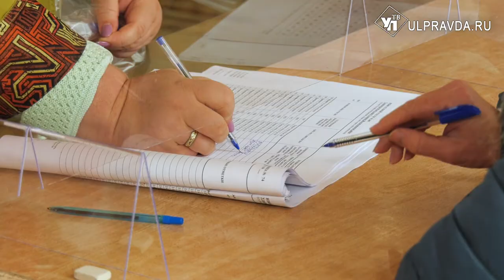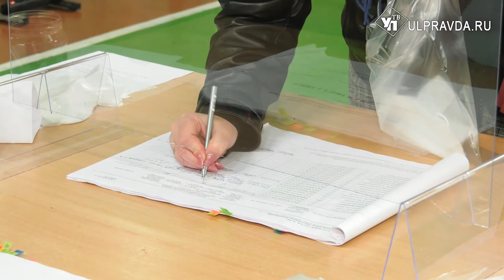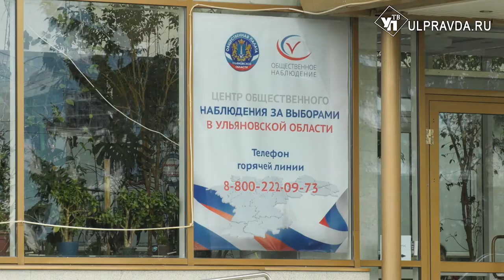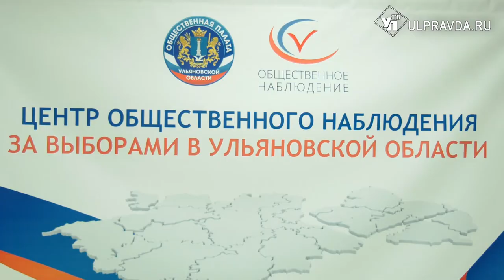Как работает центр наблюдения за выборами в Ульяновске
В Ульяновском регионе проходит второй день голосования. Напомню, избиратели нашего края выбирают Губернатора Ульяновской области, политическую партию и депутатов Государственной Думы.